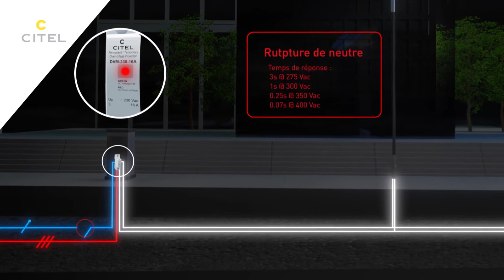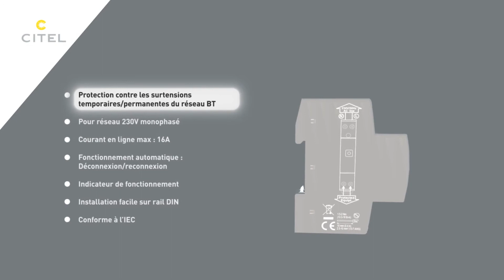DVM-230-16A Parafoudre CITEL